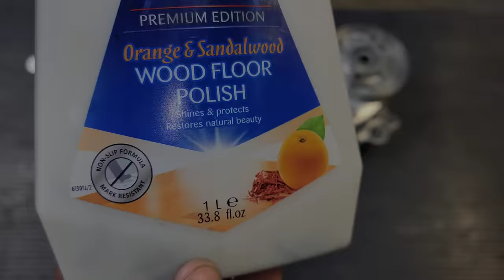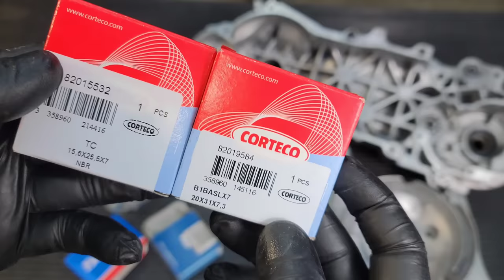Crankcase preparation for Honda Dio 120cc scooter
Disassembly of the AF18E engine, cleaning from dirt, polishing and preparing the crankcase for installing a special crankshaft with a + 3mm connecting rod stroke and a roller bearing on the variator side.